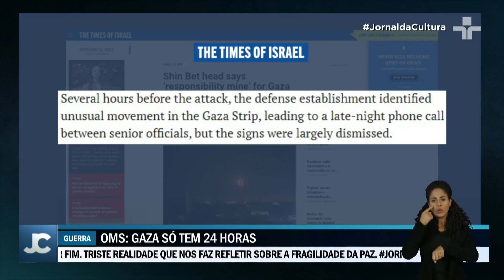ISRAEL X HAMAS: Tensão cresce com MORTE DE LÍDER DO HAMAS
A tensão no conflito entre Israel e o Hamas se intensifica com a morte de um líder do grupo palestino e as admissões de falhas na inteligência israelense.

Após dez dias de confrontos e um alto número de vítimas, as expectativas de uma operação terrestre na Faixa de Gaza estão no horizonte.